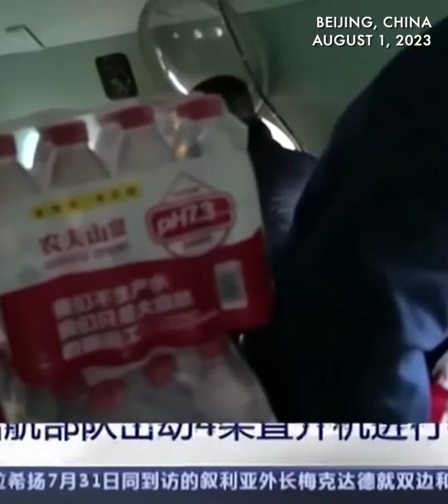PLA helicopters airdrop emergency supplies in flood-stricken Beijing